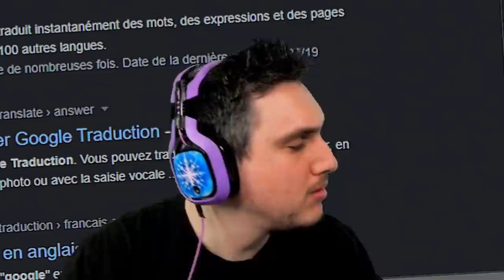BW BWA BWA BWAAAAA !!! 🐔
En duo random avec un... poulet allemand. La communication est la clé d'une équipe soudée. Du coup on fait facilement un carnage en Résurgence sur Rebirth Island. Bwa Bwa Bwa ! 🐔